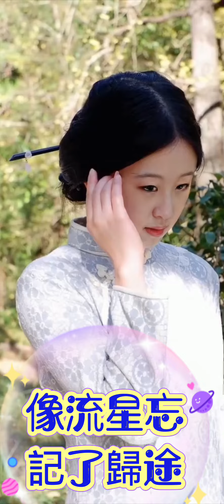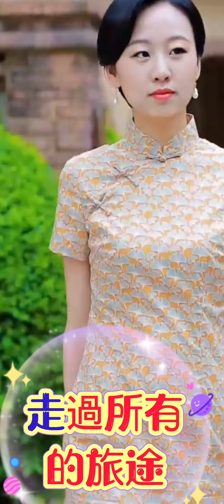157 🌼🍂 【 如果爱情可以百度】DJ Remix 🍂🌼